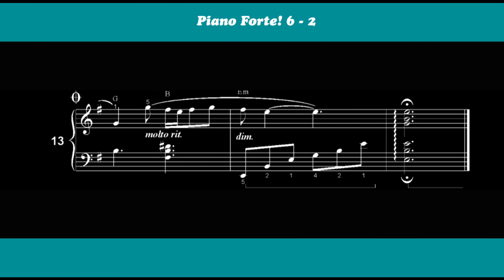Voorbeeld Piano Forte! 6 les 2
Voorbeeld PianoForte 6 les 2